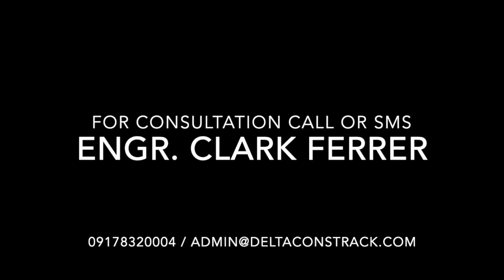HOW TO BUILD YOUR DREAM HOUSE?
This tips might help you in building your dream house. Avoid dealing with designers and contractors without proper documents.
The ideal team to build your house, you'll be needing the ff:
1. Design Team (Architect, Interior Designer, Allied Services of Engineers)
2. Project Manager, they will protect non-technical clients from bidding to construction.
3. Contractor must have skilled team of construction workers and a project site engineer.